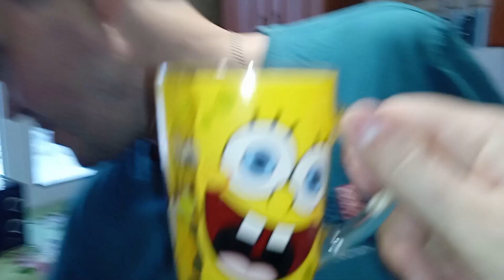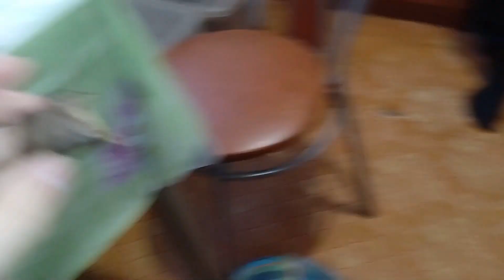Дегустация Конфет Крокант и Кофе Новинка Напиток Fresh Bar.